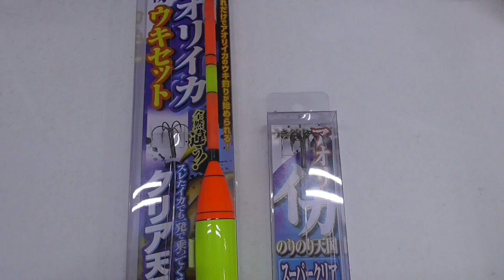初めての人のオススメの「アオリイカうき泳がせ釣りセット」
ｃ

秋は海釣りの最適なのシーズン。爽やかな季節に、竿を出して釣り糸を垂らしてみませんか？
みなべ店周辺には手ごろで足場の良い堤防や磯も多数あり、竿リールはセットで１５８０円からご用意しております。
釣り場地図もご用意しているので、初めての方もお気軽にご来店ください。
お子様用無料貸し出しライフジャケットもご用意して、２４時間営業でお待ちしております。